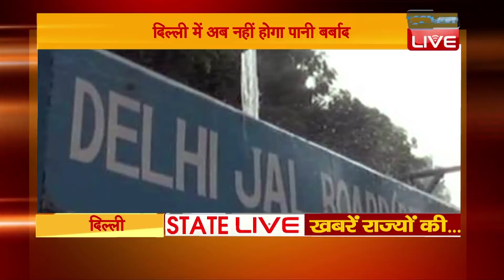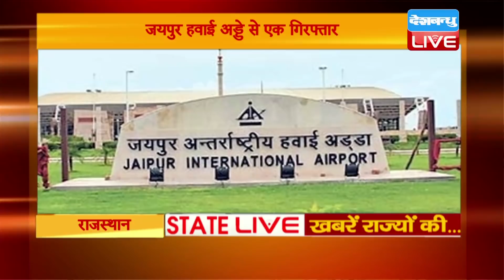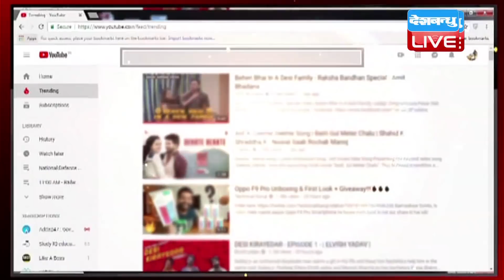ख़बरें राज्यों की |10 March 2019 | Breaking News | STATELIVE | TOP NEWS |Today Latest News